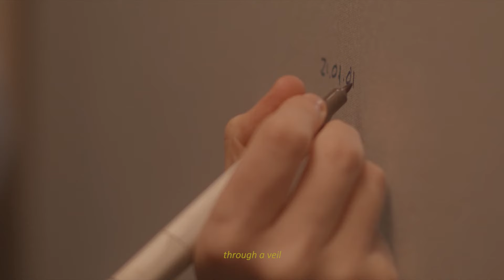베일리쉬 Brand Film